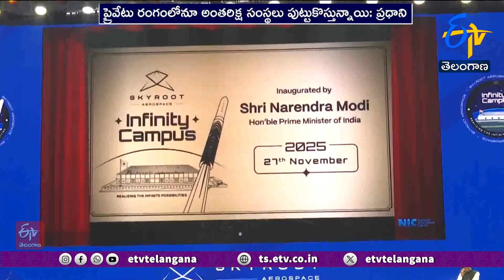PM Modi Inaugurates Skyroot Infinity Campus | భారత యువశక్తి నైపుణ్యానికి స్కైరూట్​ గొప్ప ప్రతీక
గ్లోబల్  ఇన్వెస్టర్లకు భారత స్పేస్  టెక్నాలజీ గమ్యస్థానంగా మారిందని ప్రధాని నరేంద్రమోదీ అన్నారు. హైదరాబాద్  ర్యావిర్యాలలో ఏర్పాటు చేసిన దేశంలోనే ప్రముఖ ప్రైవేటు అంతరిక్ష సంస్థ స్కైరూట్ ఇన్ఫినిటీ క్యాంపస్ ను ప్రధానమంత్రి నరేంద్రమోదీ వర్చువల్ గా ప్రారంభించారు. ఉపగ్రహాలను కక్ష్యలోకి ప్రవేశపెట్టగల సామర్థ్యం కలిగిన స్కైరూట్  తొలి ప్రైవేట్ కమర్షియల్ రాకెట్ విక్రమ్ -1 ను మోదీ ఆవిష్కరించారు.
ETV Telangana has been at the forefront of Producing reliable and important news stories which happens around the globe to its viewers.

ETV Telangana Live is a 24/7 Telugu news television channel in Telangana and is a part of ETV Network dedicated to the Latest Political News, Live Reports, Exclusive Interviews, Breaking News, Sports News, Weather Updates, Entertainment, Business, and Current Affairs.